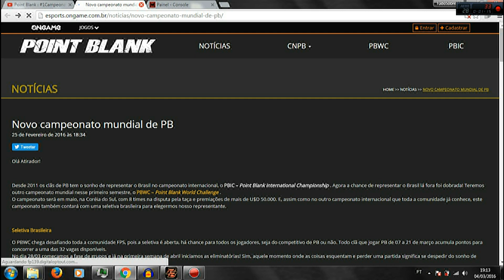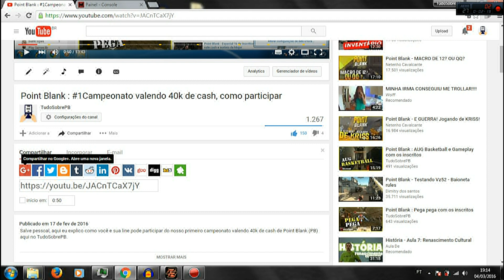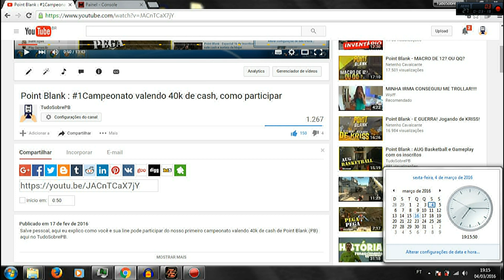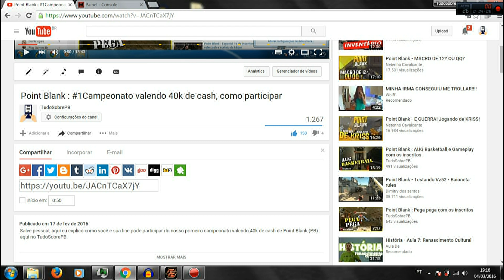Point Blank : Novo campeonato PBWC e Random Box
Salve pessoal nesse vídeo eu falei um pouco sobre o nome campeonato mundial de PB o PBWC (Point Blank Word Challenge), e também tentei a sorte nas random box de personagens, então acompanhem ae espero que curtam se gostarem favorita, compartilha e deixa aquele like. Um abraço até a próxima.